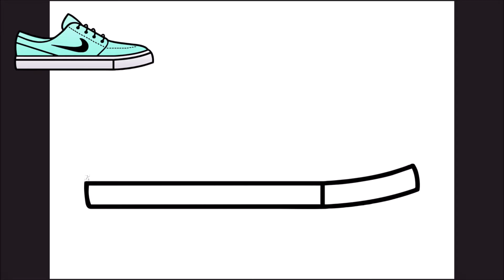HOW TO DRAW A NIKE SHOES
Learn to draw a Nike Shoes

እንዴት እንደሚሳል
كيف ترسم
Ինչպես նկարել
necə çəkmək
nola marraztu
কিভাবে আকে
як маляваць
kako crtati
как да рисувам
ಹೇಗೆ ಸೆಳೆಯುವುದು
com dibuixar
сурет салу
sa unsa nga paagi aron sa pagkalos
mmene kudzatunga
如何画
如何畫
nzira yekukwevera
කොහොමද අඳින්නේ
그리는 방법
kako nacrtati
çawa bikujin
hvordan man tegner
ako kresliť
kako narisati
Kiel desegni
kuidas joonistada
Paano Gumuhit
kuinka piirtää
como deseñar
sut i dynnu
როგორ დავხატოთ
איך לצייר
hogyan rajzolj
esi ise
ווי צו ציען
cara menggambar
描く方法
cara nggambar
របៀបគូរ
ວິທີການແຕ້ມ
duci
kā zīmēt
kaip piešti
wéi zeechnen
како да црташ
എങ്ങനെ വരയ്ക്കണം
kif tfassal
me pehea ki te utu
कसे काढावे
хэрхэн зурах
څنګه رسم
چطوری طراحی کنیم
jak narysować
ਕਿਵੇਂ ਖਿੱਚਣਾ ਹੈ
кантип тартат
cum să atragă
как нарисовать
le auala e faalatalata
Како цртати
ho hohela joang
ڪئين ٺاهيو
வரைவது எப்படி
jak kreslit
ఎలా గీయాలి
nasıl çizilir
як намалювати
indlela yokudweba
indlela ukudweba